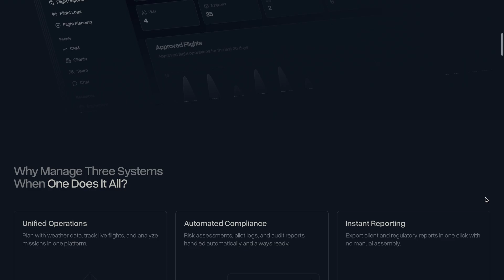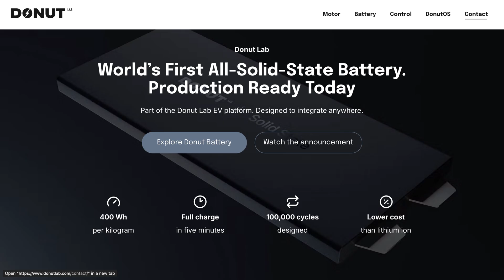Donut Lab - Drone Battery Technology Is About To Explode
The Fly-By Guys are a drone company, based in Helsinki, Finland.